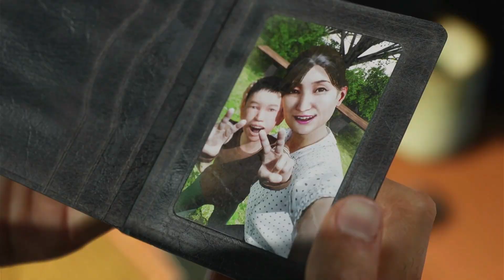Ghostwire: Tokyo - Part 4 | Xbox Series X Gameplay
GHOSTWIRE: TOKYO:
Tokyo is overrun by deadly supernatural forces as a dangerous occultist causes the city's population to vanish in an instant. Join forces with a powerful spectral entity on their quest for vengeance and master a powerful arsenal of abilities to unravel the dark truth behind the disappearance.